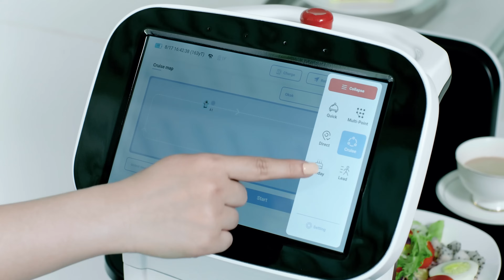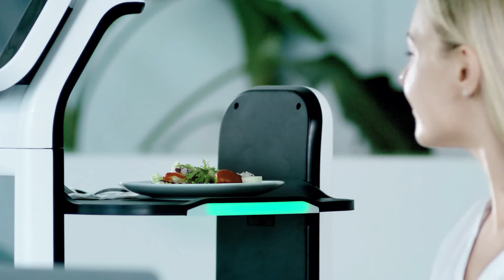Mars Hospitality Delivery Service Robot AX1612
Mars is a smart, efficient, collaborative, innovative hospitality service robot. Some distinct features of Mars are:
1. Large HD screen; delivery, promotion and hospitality all-in-one
2. Independent suspension, stable movement
3. 4 large smart responsive trays
4. 3D obstacle avoidance, no blind area, ultimate passibility, can see 3cm low obstacles, suspension obstacles
5. Multi-delivery modes, suit your scenario: Direct, multi-point, quick, cruise, birthday, guide
6. IoT smart connection, remote calling, dynamic table locator supported
7. Lift, gate, auto door passing supported
8. Multi-bot dispatch and monitoring supported
9. Remote diagnosis and full life cycle OTA
10. Powerful Positioning Perception Algorithm, no need for QR code marker, never lose positioning in all situations:
violent interference/pushing/moving/shaking/change location/slippery road…
11. Support extreme environments:
bright light/foggy/open large area/outdoor…
12. The 1st in the Industry: Remote Rapid Mapping Deployment